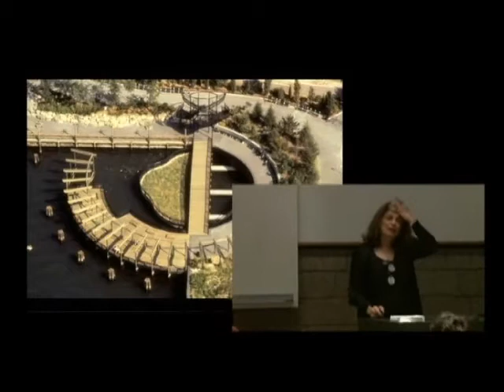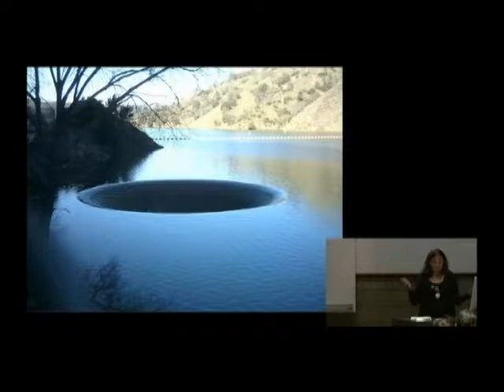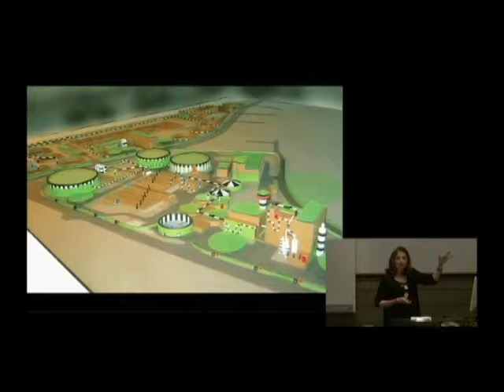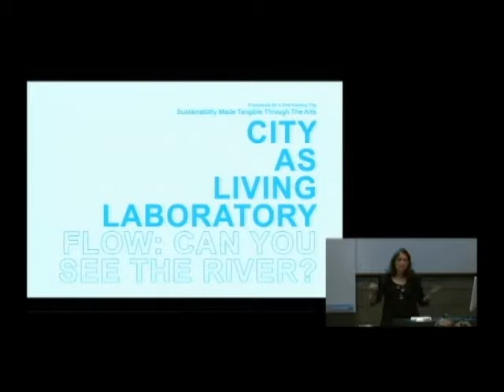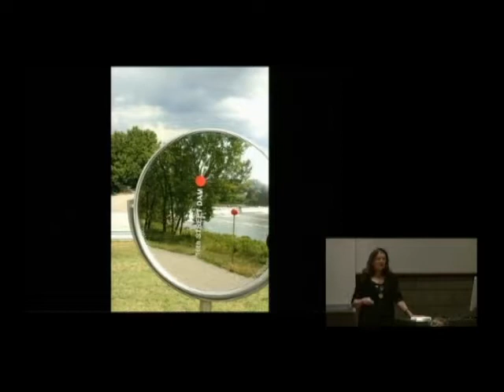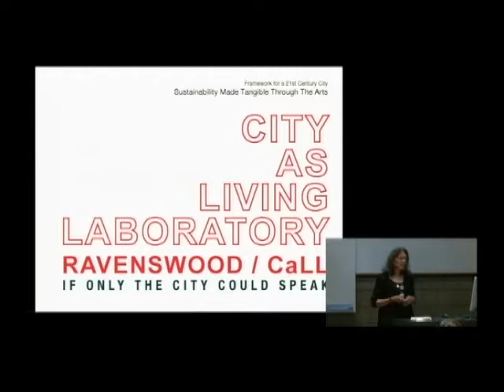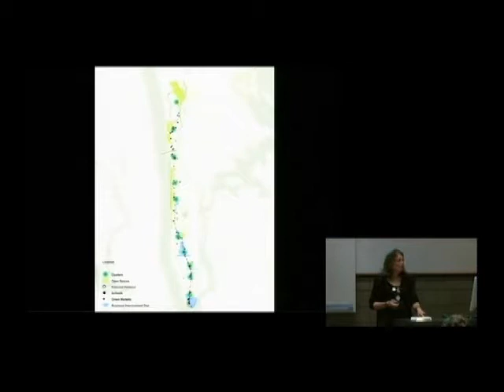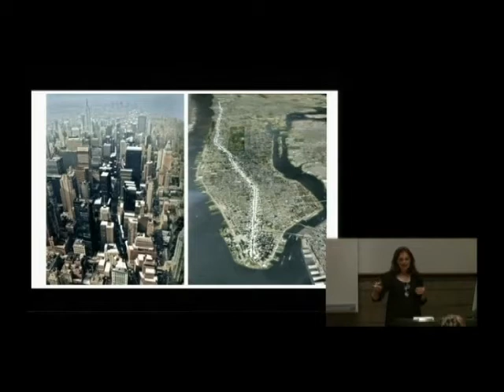Mary Miss, "The city as living laboratory", 2012-09-24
Introduction by Guillermo Vasquez de Velasco.; Includes question and answer period.; Lecture presented as part of the Guest Lecture Series at Ball State University's College of Architecture and Planning.